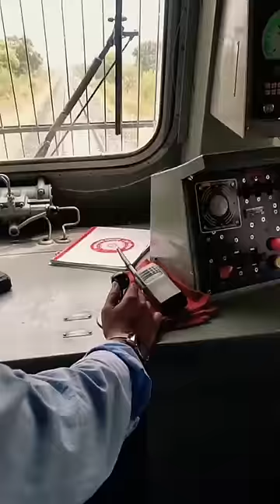आज मर गई एक चिड़िया , loco pilot job vlog